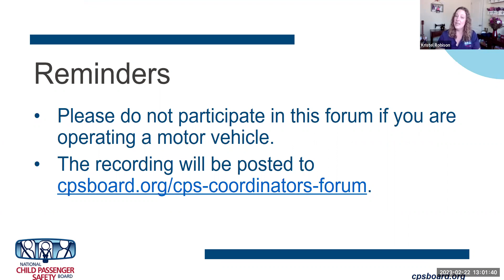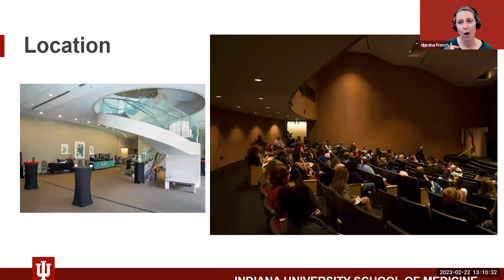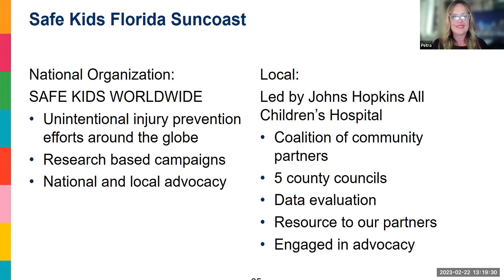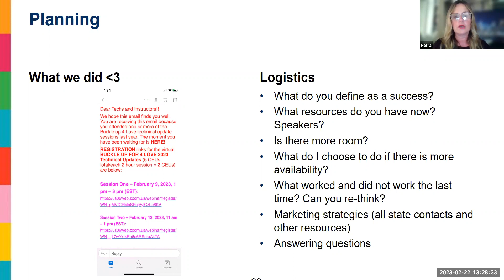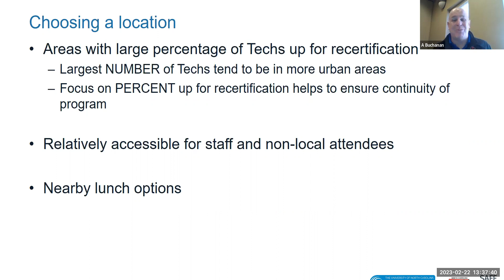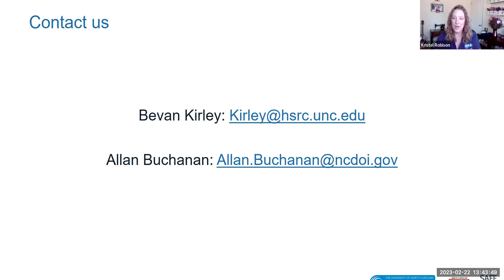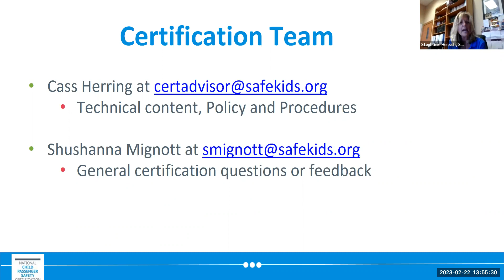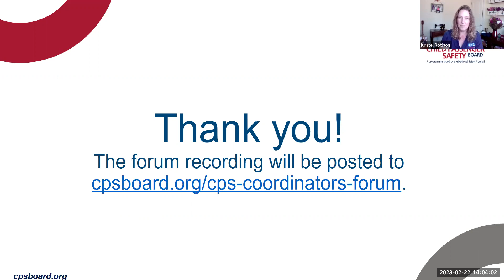Thinking Outside the Box: Creative Models for State Conferences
A panel of CPS Technicians, Instructors and advocates share tips for planning state conferences:

• Marsha French, Indiana
• Petra Stanton, Florida
• Bevan Kirley and Allan Buchanan, North Carolina
• Daniella Brown, car seat manufacturer representative
• Stephanie Heitsch, Safe Kids Certification

Kristel Robison of the National Child Passenger Safety Board serves as moderator for this session.